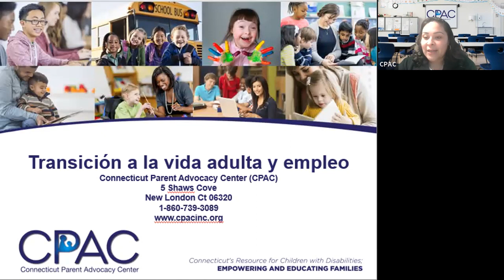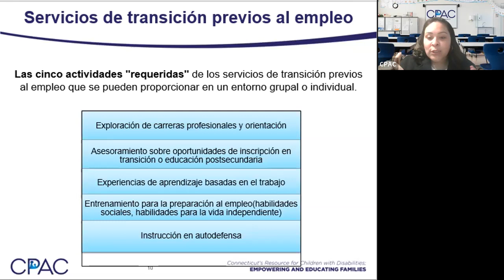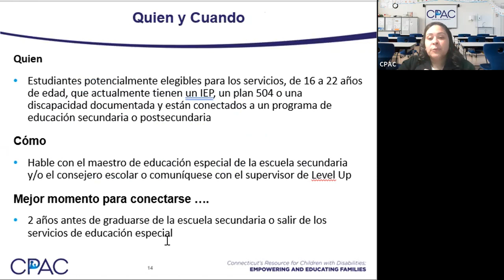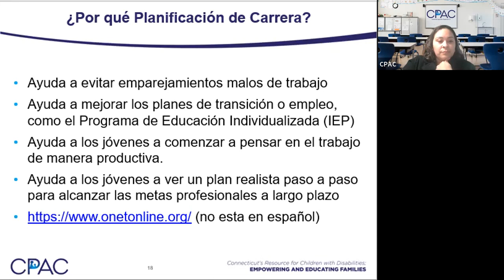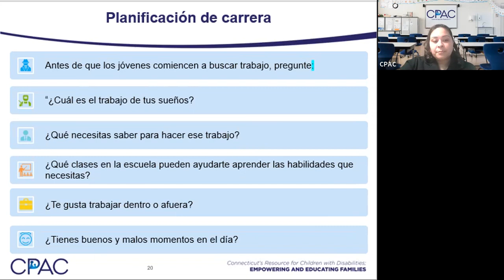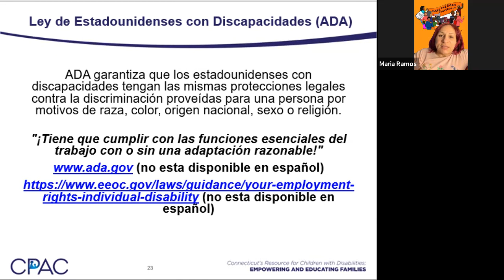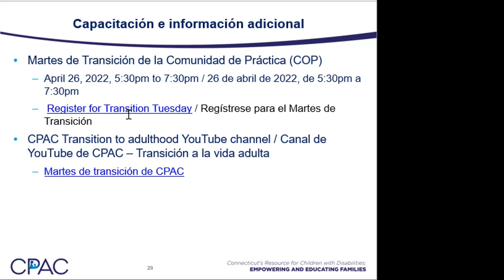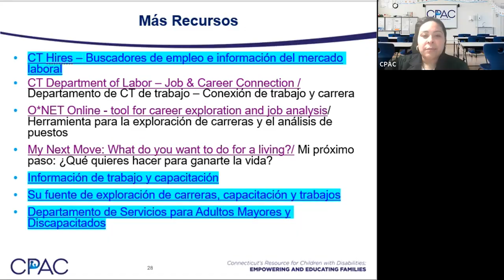Martes de Transición: A La Vida Adulta Y Empleo